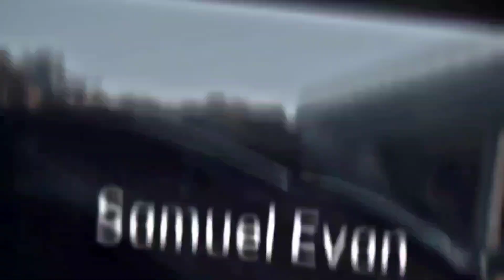New BUGATTI BODYKIT Coming TOMMOROW + 2x Friday in Car Dealership Tycoon!! (MANSORY Bodykit)